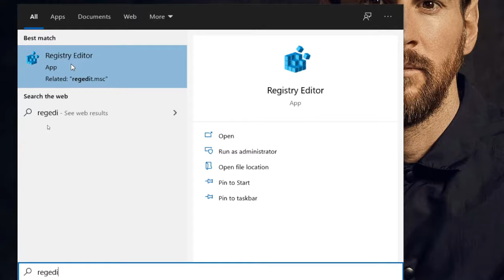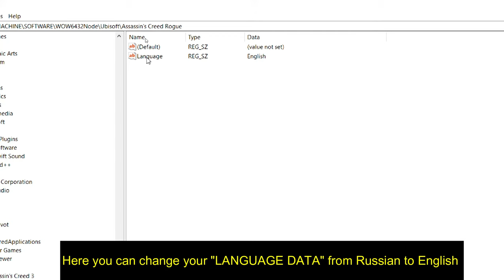Change language of any game from Russian to English.